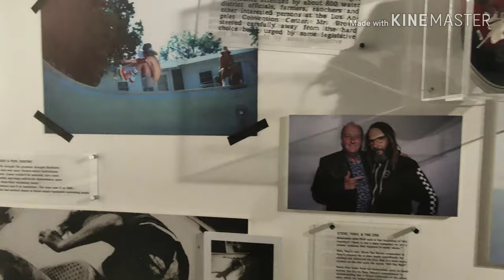Art of speed 2019